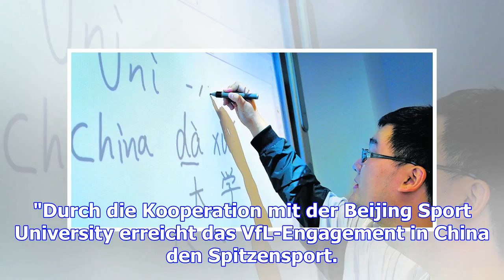Vfl kooperiert mit chinesischer universität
Der VfL Wolfsburg baut sein Engagement in China weiter aus. Seit dem 1. November arbeiten die Nieder...